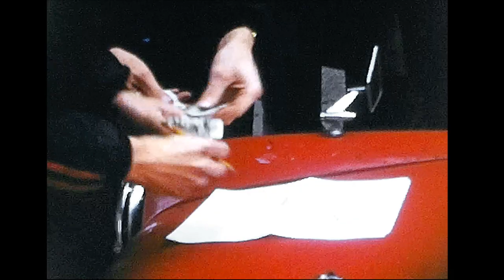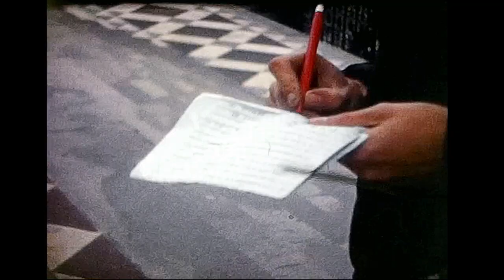City & Guilds A-Z Rally: Dec 1971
See blog to read about this video of an 8mm silent film transfer.